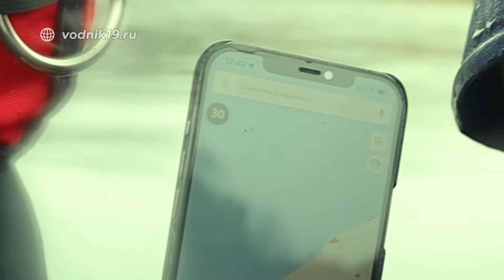Реванш! ПРЯМОТОК или УЛИТКА? Россия vs США! Битва водометов!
Заказать водомет прямоток JWO-140:
Итак, какая из водометных насадок быстрее и эффективнее? ПРЯМОТОК или УЛИТКА? Кто победит в решающей схватке на Енисее, новый водомет Российского производства JWO-140 или оригинал Outboard Jets, США.

Друзья, обязательно ставим «лайк», пишем комментарии и подписываемся на наш канал. Впереди много интересного!

Предлагаем вашему вниманию видео с испытаний водометов на Енисее. К сожалению, лично не смог присутствовать на испытаниях, поэтому предлагаем вам к просмотру видео, снятое нашими парнями и нашим же оператором Вячеславом.
1) Чтобы избежать вероятной разности в мощности моторов, карбюраторы мотора под прямоточной насадкой были отрегулированы и синхронизированы, откорректировано опережение зажигания (было ранее подозрение на «просадку» мощности мотора).
2) Как я и акцентировал внимание в одном из прежних обзоров, тело водомета прямотока было поднято выше из-под водоводной пластины лодки, что ликвидировало избыточное сопротивление достаточно массивного корпуса.
3) В этих тестах температура воздуха, равно как и высота над уровнем моря, были существенно ниже. В таких условиях потери мощности самого мотора не столь значительные против условий на испытаниях в Туве. Есть вполне обоснованные подозрения о нелинейном изменении КПД водометов с ростом оборов мотора в пользу именно прямоточной насадки.

Как результат мы имеем то, что имеем – конкретное превосходство прямоточного водомета над оригинальной улиткой по всем параметрам испытаний в этих заездах. Да, это превосходство не 20-30%, и далеко не 50, как мы все изначально ожидали. Но и это уже победа! И на этом никто не ставит точку. Мы и дальше будем следить за развитием нашего первого серийного водомета для подвесных лодочных моторов Российского производства. От себя лично хочу поблагодарить Михаила за открытость, смелость и честность во время финальной серии испытаний продукта. Далеко не каждый производитель осмелится отдать свое детище на подобного рода «растерзание» зная, что все будет снято на видео честно и опубликовано как есть, без намека на цензуру. Ну а время покажет, как будут развиваться события. Всем добра!)